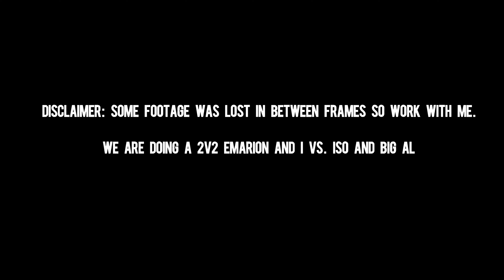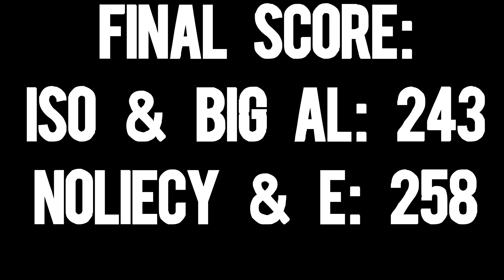2v2 Bowling Game “HE REALLY-“